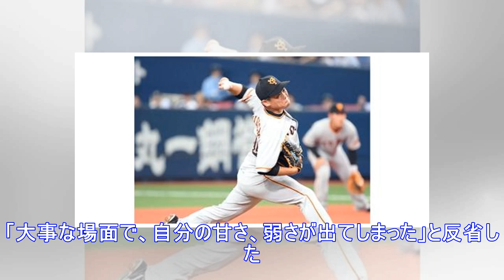巨人田口「結果が出ないと」山岡に高校の雪辱ならず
‹日本生命セ・パ交流戦：オリックス３−２巨人›◇２日◇京セラドーム大阪　巨人先発の田口麗斗投手（２２）は５回１／３を投げ、５安打３三振１失点でマウンドを降りた。高校時代に激闘を繰り広げたオリックス先発...